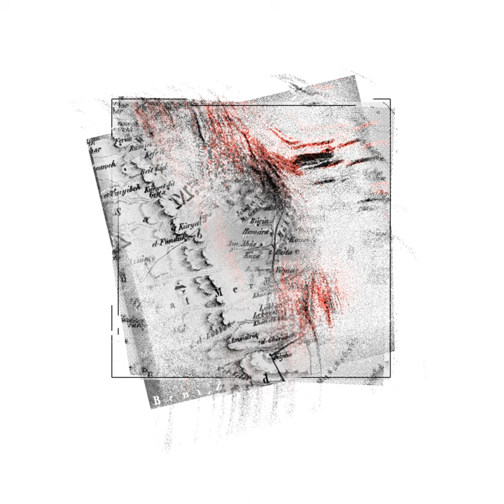Zanav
Zanav · Yotam natan · Rina · Yotam natan · Rina

For Huwara (CM21)